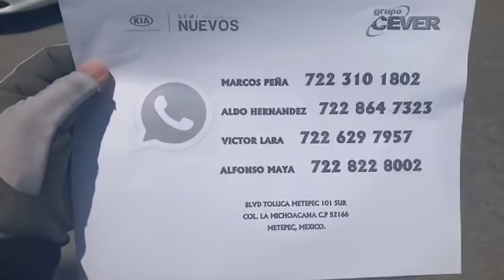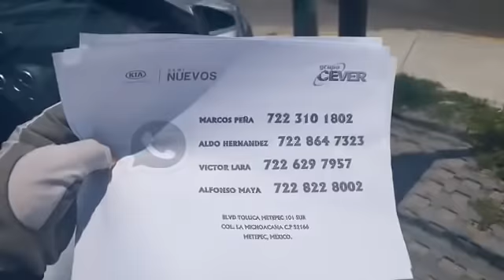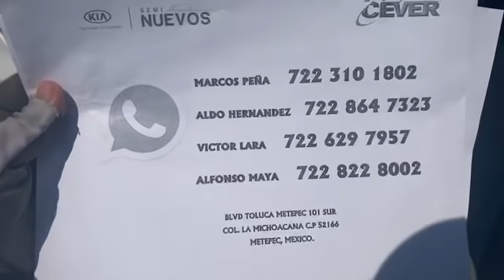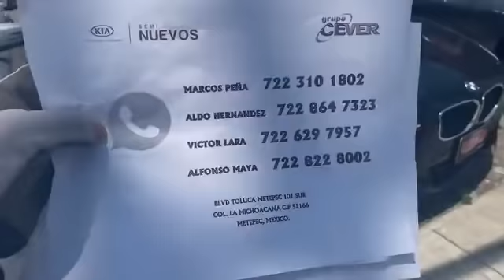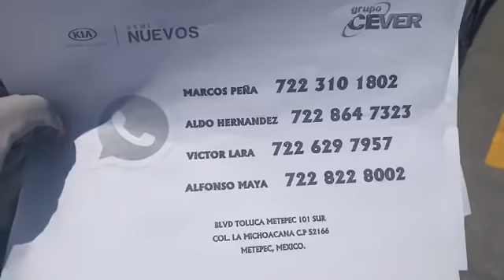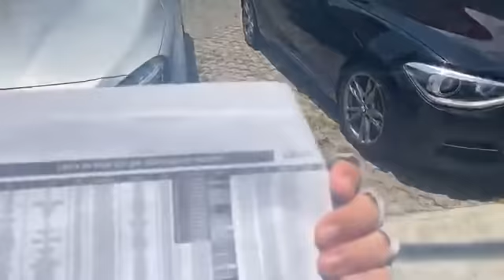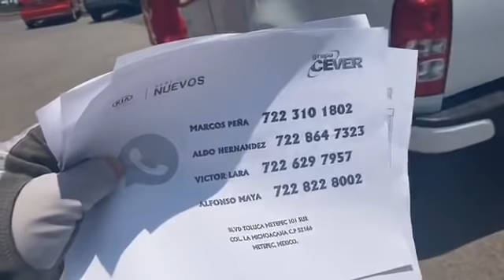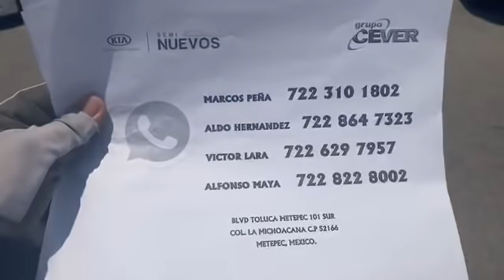Seminuevos KIA Metepec